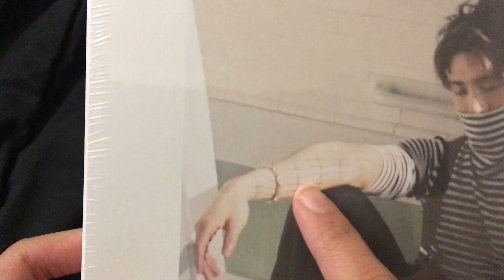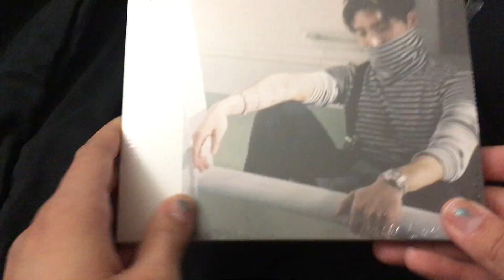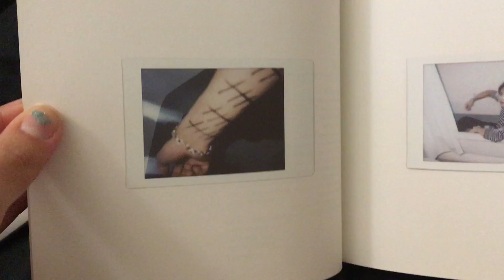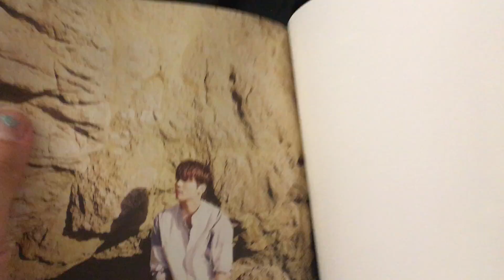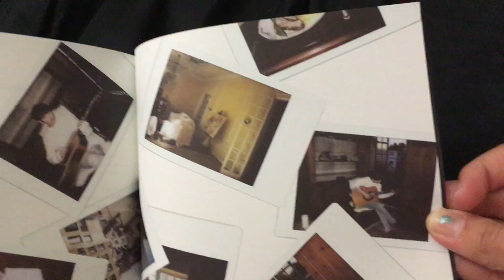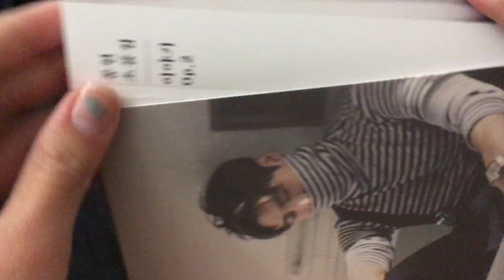Unboxing SHINee: Jong Hyun Collection - Story Op.2 (Photo Ver.)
TRACKS:
1. Lonely [Feat. 태연]
2. 1000
3. 멍하니 있어 (Just Chill)
4. Love Is So Nice
5. 눈싸움 (Blinking Game)
6. 엘리베이터 (Elevator)
7. 놓아줘 (Let Me Out)
8. 벽난로 (Fireplace)
9. 따뜻한 겨울 (Our Season)
10. 바퀴 (Where are you) [CD only]
*Included*  CD + Photobook + Photocard

This album is released in two versions (Photo and Essay versions) with different covers.